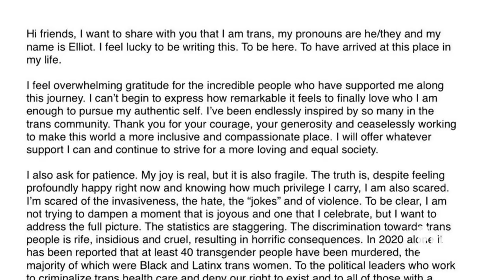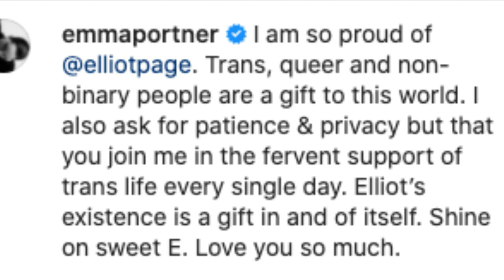Elliot Page Files for Divorce From Wife Emma Portner | E! News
Three years after tying the knot, the "Umbrella Academy" actor has officially filed for divorce. See their amicable joint statement.